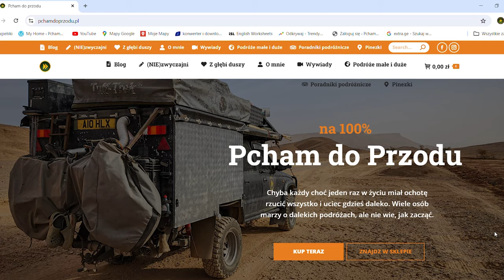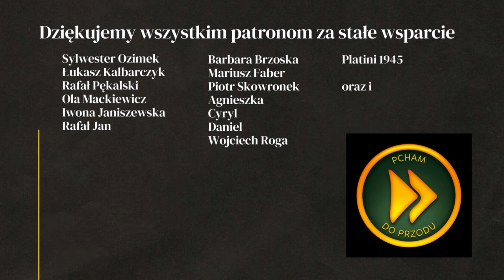CZY W IRANIE JEST BEZPIECZNIE? - KAMPER 4X4 - WYPRAWA DO INDII - #22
Czy Iran jest bezpiecznym krajem do podróżowania? Jak wygląda spanie na dziko w miejscach, gdzie nie docierają turyści? Czy w ogóle Iranie można spać na dziko i jak takie miejscówki wygladają?

Tankowanie paliwa w Iranie - Czy i gdzie mozna kupic disel? Ile kosztuje paliwo w Iranie?

Na granicy Turcji z Iranem, poznaliśmy podróżnika - Michała Worocha, który mimo swojej niepełnosprawności, pokonuje wszelkie bariery i podróżuje przez świat starym Landroverem DEFENDER.
Michał Woroch - podróżnik bez barier - relację z jego wypraw znajdziesz tu

BLOG PODRÓŻNICZY - WYPRAWA  - TURCJA - IRAN - INDIE - PODRÓŻOWANIE Z PSEM - VANLIFE - VLOG PODRÓŻE - KAMPER 4X4 - SAMOCHÓD WYPRAWOWY - PICK UP TOYOTA HILUX - LANDROVER DEFENDER - PIES - PODRÓŻ Z PSAMI - OFF ROAD -  - WIZY DO IRANU - GRANICA TURCJA - IRAN - PRZEJŚCIE GRANICZNE

WSPARCIE KANAŁU
- jednorazowo dowolną kwotą

- wsparcie cykliczne
PATRONITE

0:00 - Co trzeba zrobić w pierwszy dzień w Iranie
7:30 - Czy spanie na dziko w Iranie jest bezpieczne
10:20 - Dlaczego przyjechała policja
14:30 - Nietypowe tankowanie w Iranie
17:40 - Dlaczego musieliśmy się rozstać
20:00 - Najlepsza miejscówka w Iranie
22:14 - Akcja ratunkowa!!!